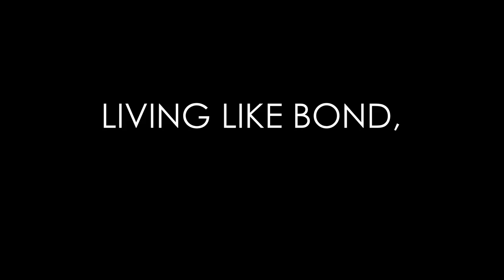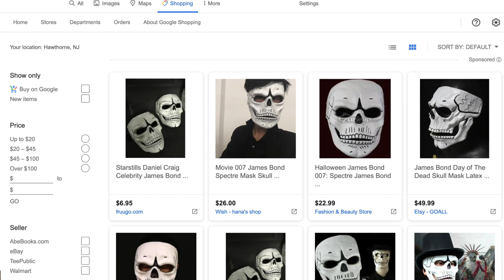Uncovering the Masks of James Bond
We explore an area of James Bond that many have not, the masks of Bond. throughout the franchise masks have been used to disguise Bond, hide villains, and create impact moments. come with us as we journey through this timeline of masks!

Masks from Ben Cooper, Factory Entertainment, and Christos Parasidis